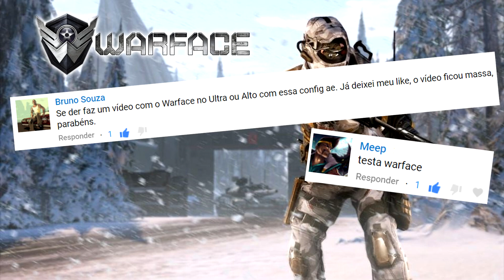Warface (G4560 + GTX 1050) 1080p, 900p e 768p Benchmarks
Teste usando a GTX 1050 2GB com o Pentium G4560, no game  Warface!

Como sempre gravamos nosso teste em 3 resoluções: 1920x1080, 1600x900 e também em 1366x768.

Preset: Alto
0:26 1920x1080 (PVE)
3:36 1920x1080 (PVP)
6:41 1600x900 (PVE)
9:47 1600x900 (PVP)
12:51 1366x768 (PVE)
15:48 1366x768 (PVP)
19:00 Resultados e Encerramento

Processador: Intel Pentium G4560 3.5 Ghz
Placa mãe: Asus Prime B250M Plus
Memória Ram: Crucial Ballistix 8GB DDR4 2400 Mhz
Placa de Vídeo: EVGA GEFORCE GTX 1050 2GB GDDR5 128BIT, 02G-P4-6150-KR
Fonte: EVGA 600w White
HD: Western Digital Blue 7200 rpm 64mb Cache
Gabinete: Bluecase Gamer BG-024
Cooler: Intel Stock Cooler
Driver: GeForce Game Ready Driver 388.71  WHQL
SO: Windows 10 64 Bits

Esse teste é a pedido dos nossos amigos do canal:
Bruno Souza
Meep
Uri
Defire